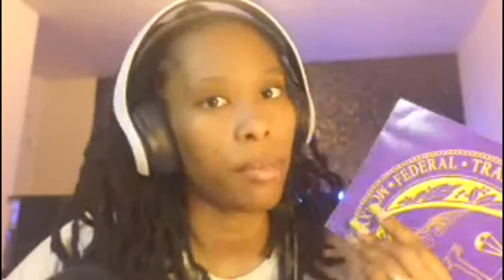WWTMPD: Removing Auto Repossessions & How To Identify Illegal Repossessions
Heeeeey Cousinssss! My name is Markia aka The Money Plug aka your favorite credit specialist's favorite credit specialist. I am a credit literacy coach and educator who uses social media to educate and inspire black and other underserved communities to take their power back from the systems designed for us to fail and beat them at their own game.

Today, let's talk about illegal auto repossessions and what the CFPB has announced they are doing to stop servicers from abusing consumers. We'll also cover removing repossessions and rebuilding your credit to get another car.